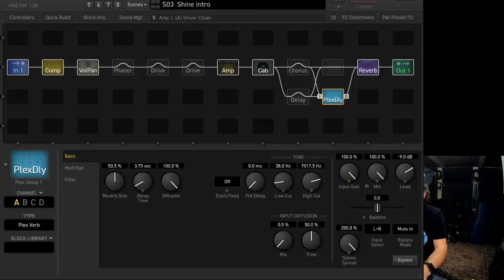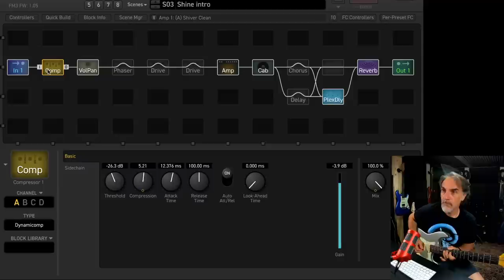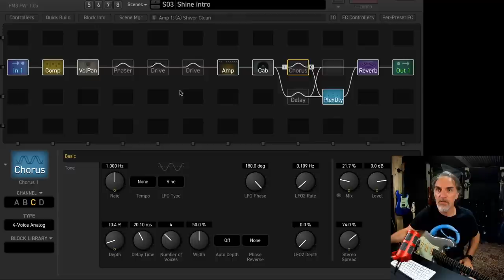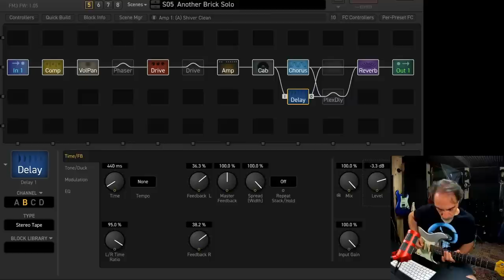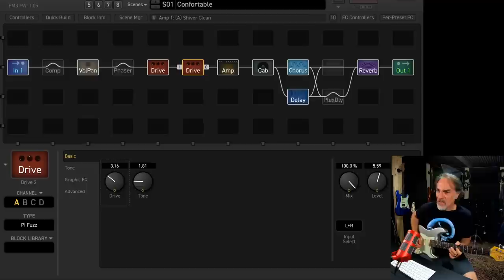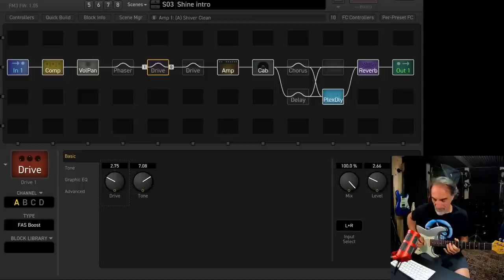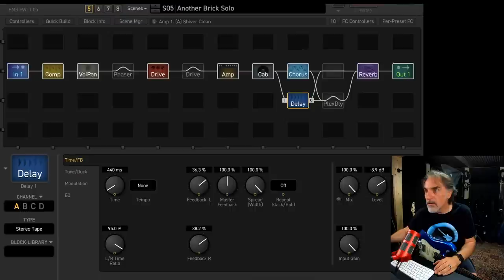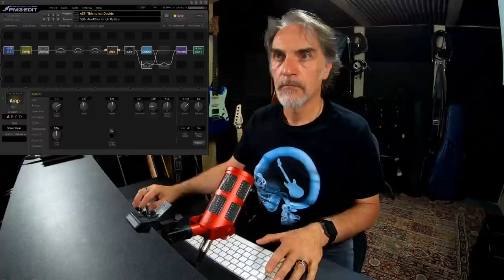Il suono di Gilmour - Tutorial (ITA)